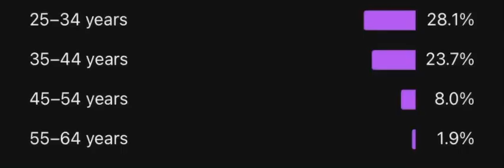wth is 45+ men/ladies watching my vids?